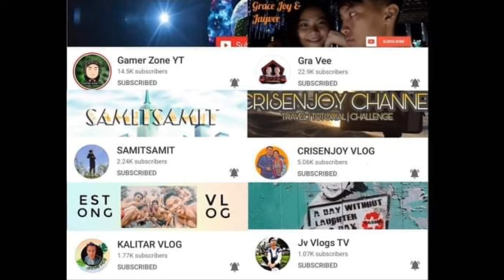SARANGGOLA vlog .Bumili ako ng charol plastic. Matibay na Pambalot sa Guryon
SARANGGOLA Vlog.
Tungkol lahat sa papagayo/bulador/saranggola/kite/layangan. Layunin ng channel ay matuto at mag enjoy mga kapwa saranggolista.

TEAM KAPALIPAD